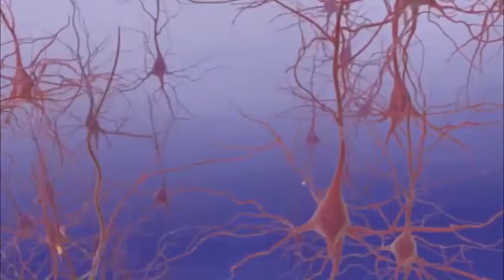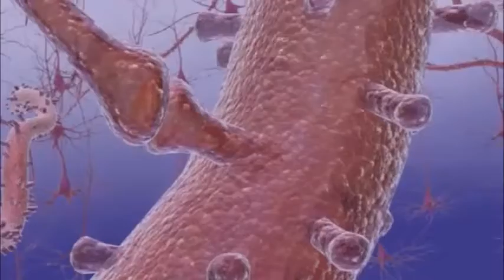Brain Circuit Disorders? Thomas Insel - Innate Plasticity of the Brain for Recovery, 2014, 27th May